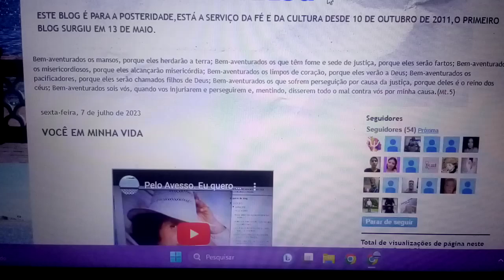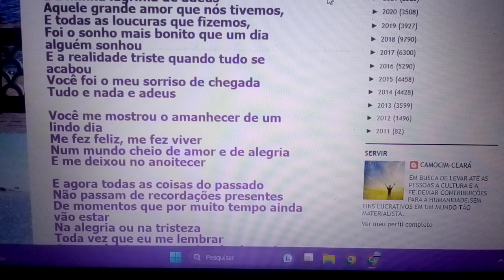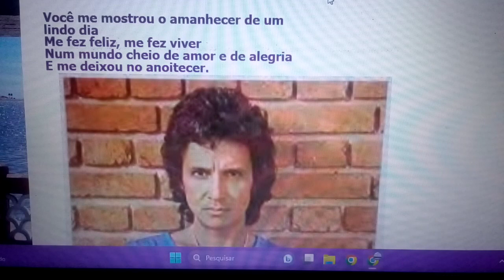Você em minha vida. Você foi a melhor coisa que eu tive,Mas o pior também em minha vida.ENSAIO COVER